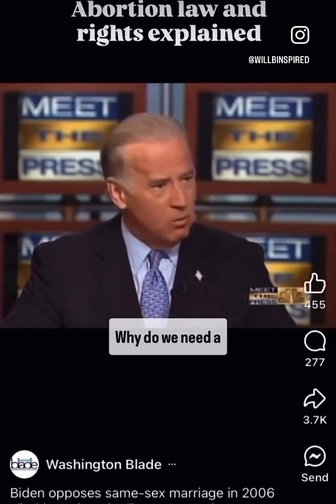Sit down and LISTEN to the truth